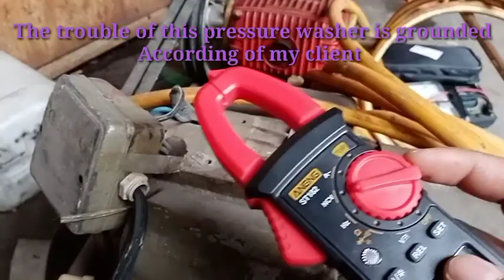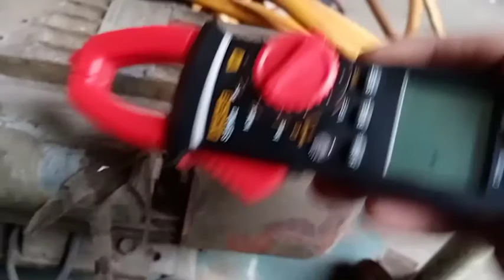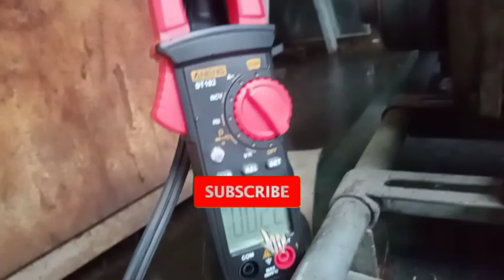How to repair a pressure washer(tagalog)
Welcome po to my youtube channel.
Gusto mu matuto kung paano ayusin ang isang grounded at umuugong na motor ng pressure washer. Panoorin nyo po kung paano po ito nasulosyunan. Salamat po.